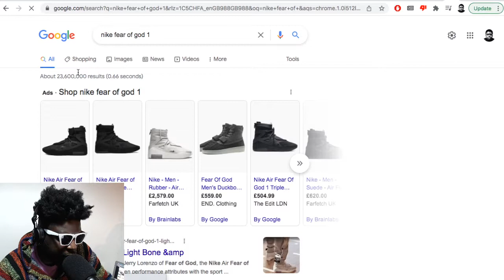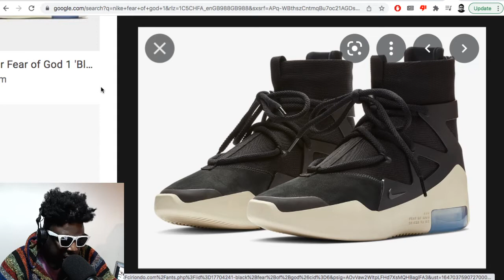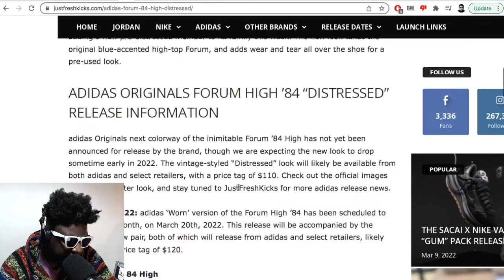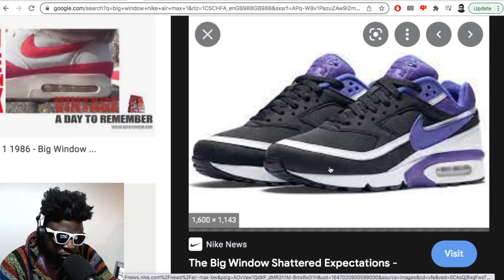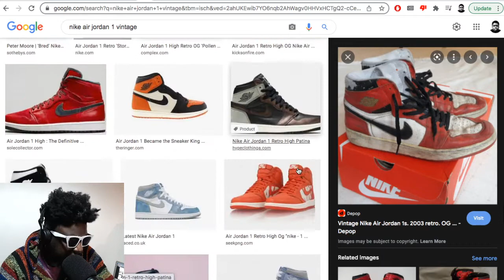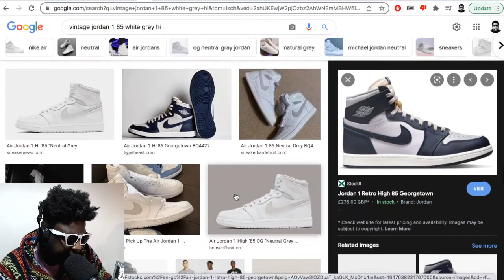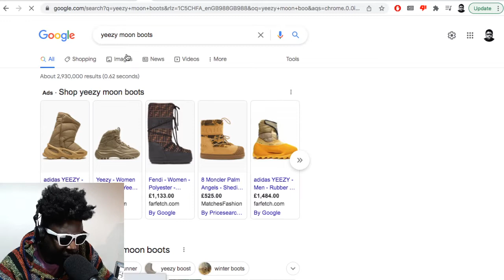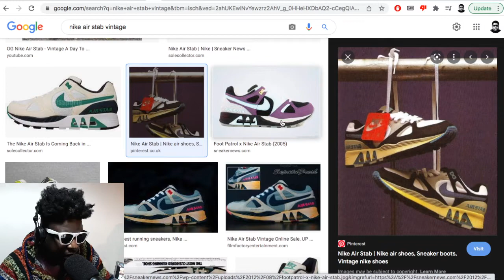Nike have FINALLY listened to sneaker heads… the Air Jordan 1 “Chicago Reimagined” is coming soon...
▶Bitcoin bc1qh8eq90fs0y9te5df0etj4elgk3j9wpn552s2za